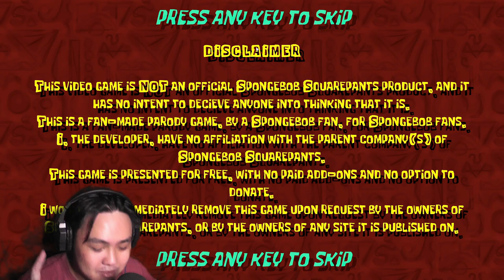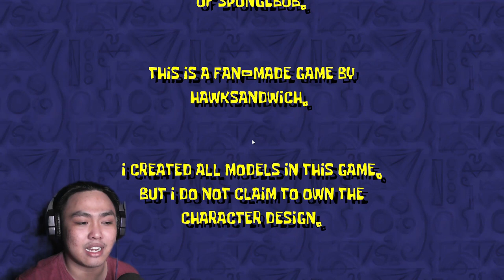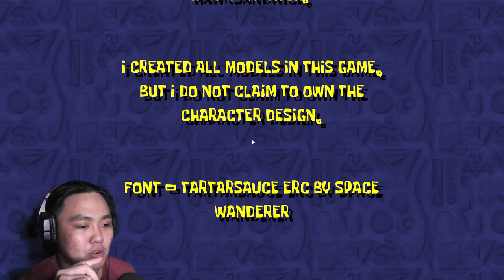WAH MANTAP GAME NI SIOK!!! The Kristy Cellar Part 1 End [SUB MALAY]